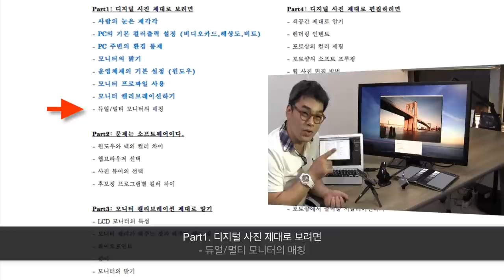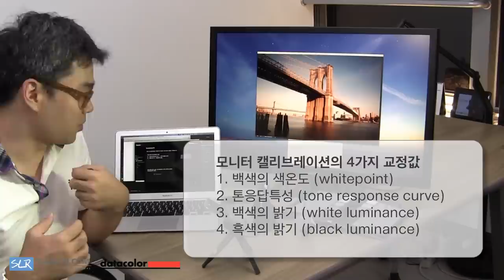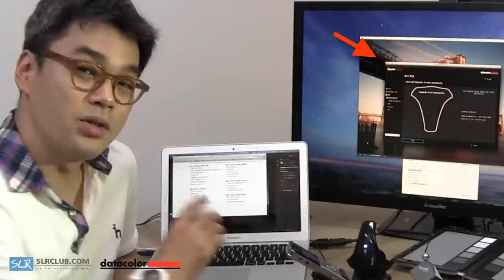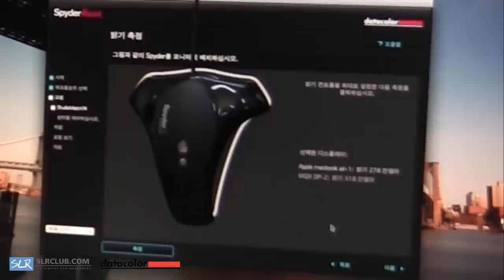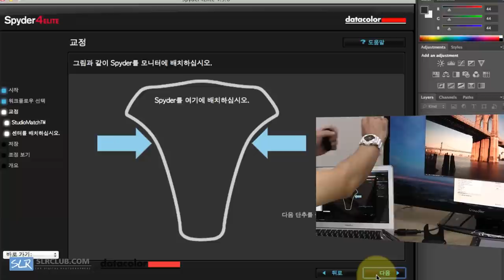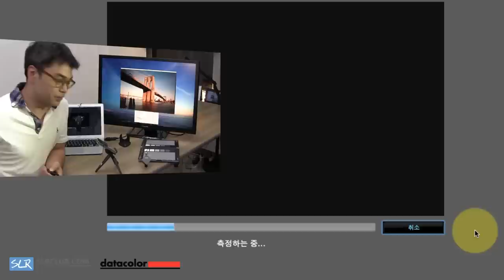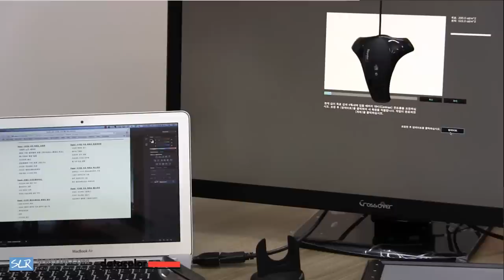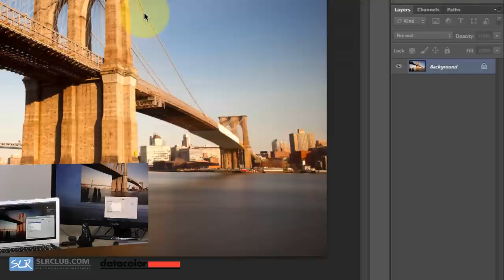사진가를 위한 진짜 컬러매니지먼트 #8